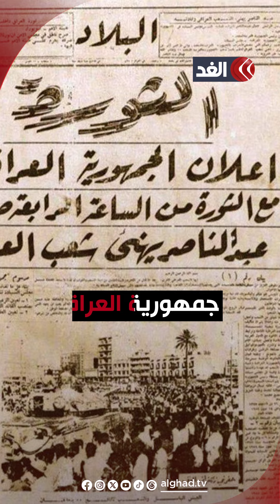العراق لن يحتفل بعد اليوم بذكرى تأسيس الجمهورية.. فما السبب؟